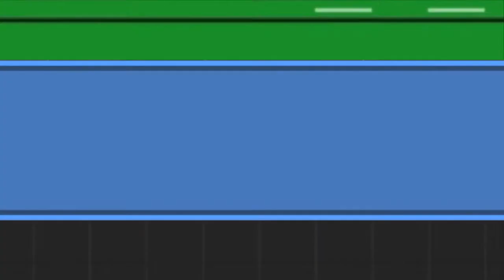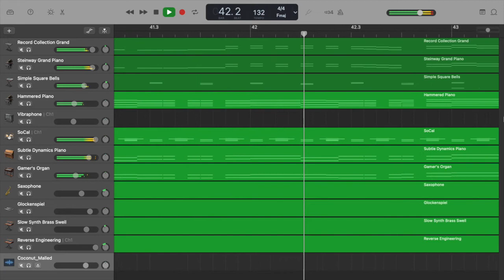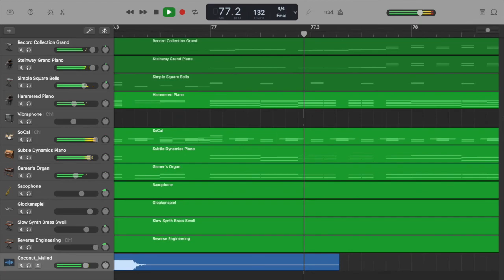GarageBand Cover #67 | "Coconut Mall" - Mario Kart Wii [OST Version]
GarageBand Cover #67 | "Coconut Mall" - Mario Kart Wii

Audio Only:
Not Yet Available
GarageBand Cover series by TobyMinceraft

"Coconut Mall" - Mario Kart Wii

Did You Know? When making my GarageBand covers and remixes, I use an online program called Chordify to get the most accurate chords, key, and bpm for the songs. None of my projects (after GarageBand cover #23) were made using MIDI files, only Chordify.

This and all of my videos in this and every series contain NO promotional content.
— TobyMinceraft @TobyMinceraft